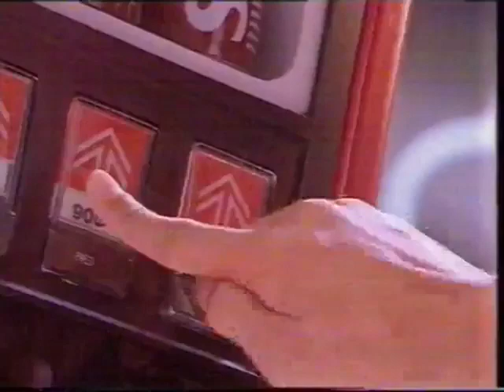Iklan F&N Sarsi (1989)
Credits to/Kredit kepada Justin Ooi.